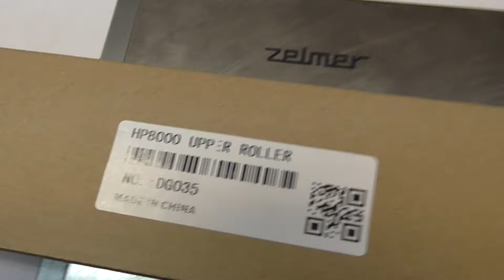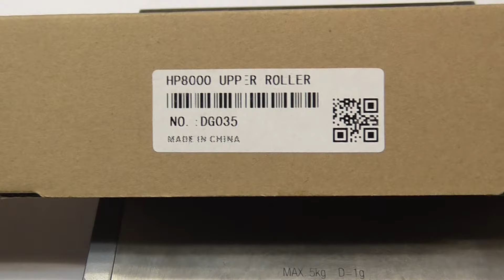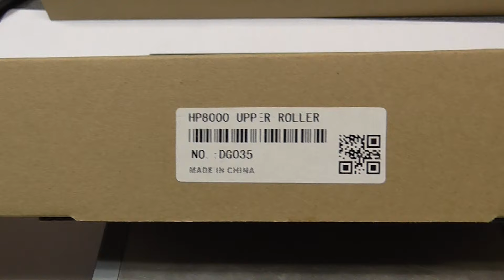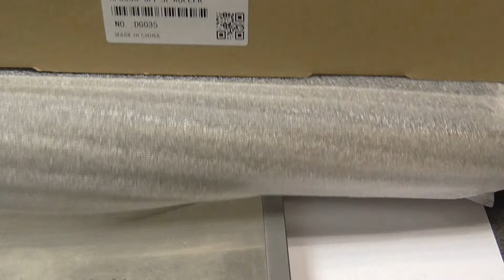DG035 HP8000 Upper Fuser Roller